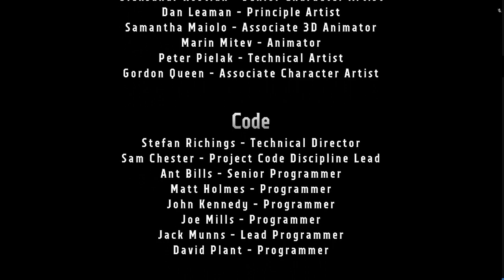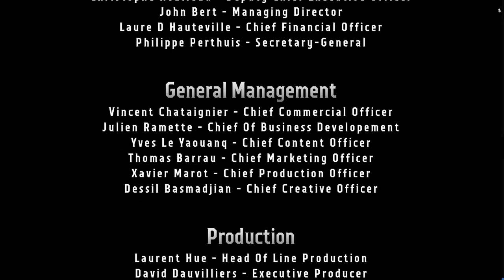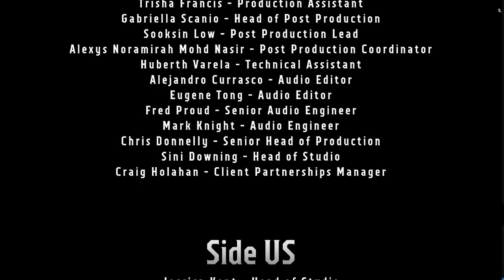THE FINAL BATTLE VERSUS CHAOS! Warhammer 40k: Boltgun Part 12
Not only is the Chaos Sorcerer here for the final battle, but he brought friends! The Lord of Change and The Great Unclean One join the party! Will I survive and send these Daemons ad Heretics back to the Warp?

Let's play the big showdown in Warhammer 40,000: Boltgun!